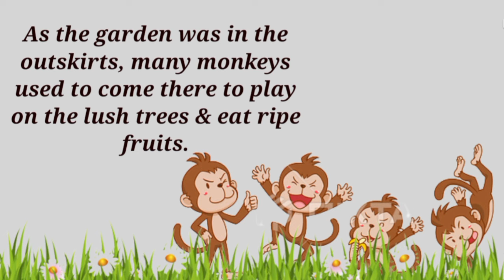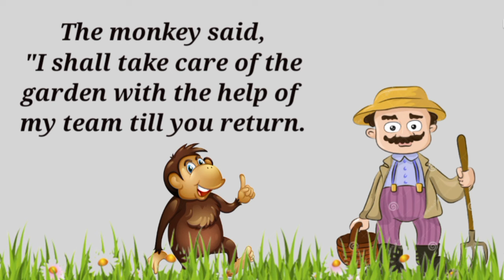The foolish Gardner story | Short Story | Moral Story